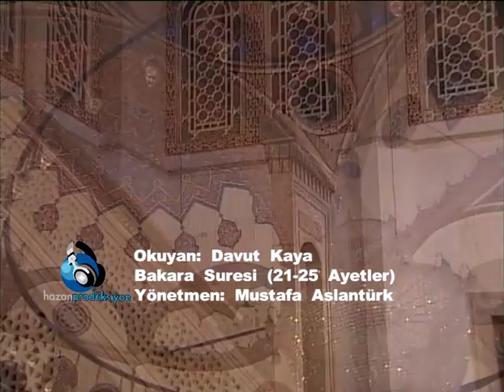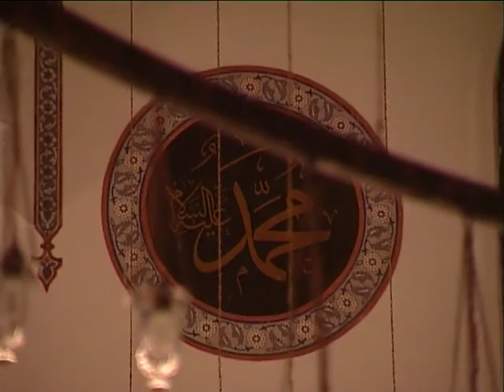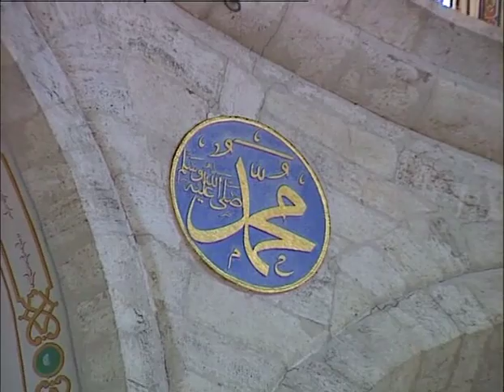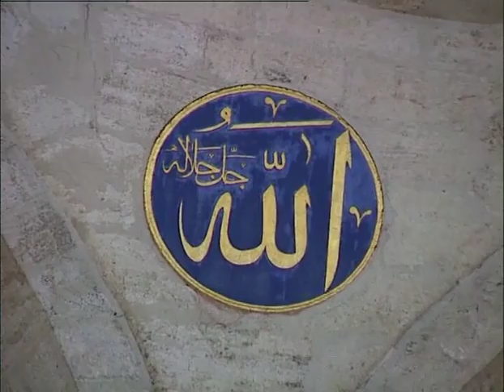Davut Kaya - Bakara Suresi 21-25 Ayetler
Okuyan: Davut Kaya
Söz Yazarı: Kur'an Dili
Senarist: Mustafa Aslantürk
Yönetmen: Mustafa Aslantürk